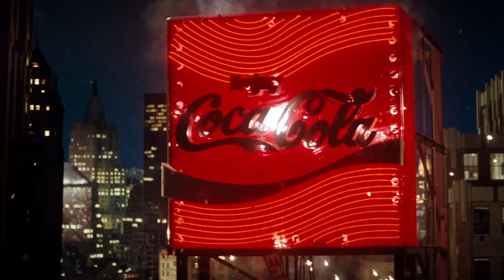Superman II - General Zod vs. Metropolis | Super Scenes | DC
When Superman is wounded by General Zod on the streets of Metropolis, hundreds of citizens team up to join the fight — although they’re no match for the powers of Zod and his followers.